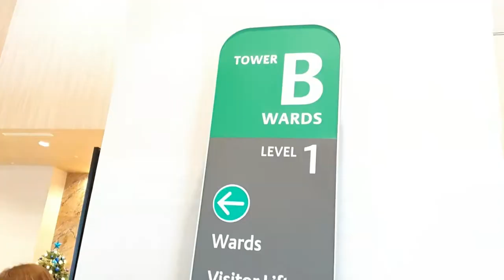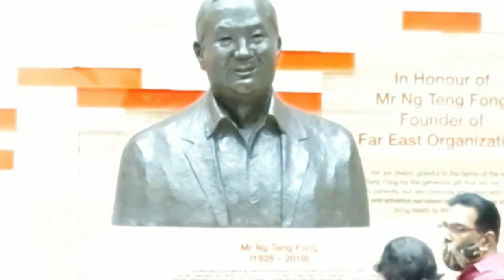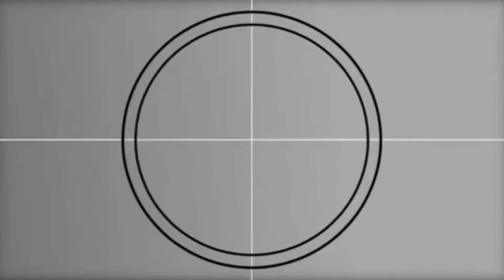TENG FONG GENERAL HOSPITAL VISITING OUR KABABAYAN | RHOBYN'S VLOG 2021 | WITH FRIENDS